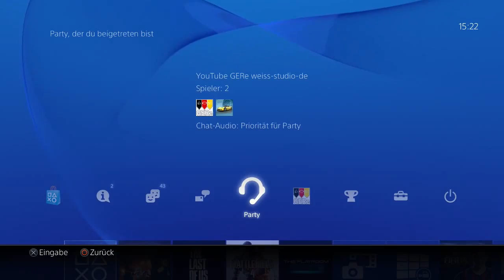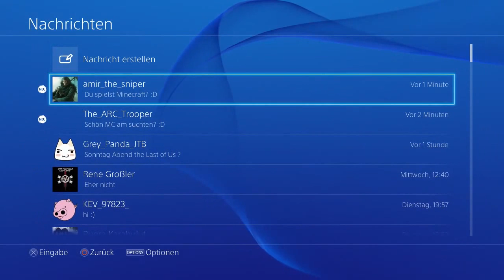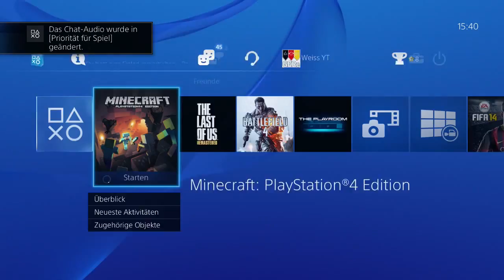Minecraft PHANTASIE #02 - Ich reiß die Häuser ab (PS4 Deutsch Gameplay) | WeissStudio